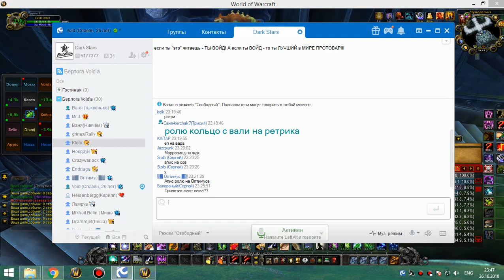1я часть цлк 25г сова-рдру 26 10 18